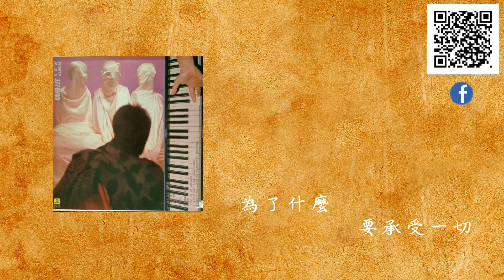李恕權 為了什麼 官方封面字幕版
專輯-明天
為了什麼
詞：吳青玉　曲：李恕權

世界在轉動 茫然迷惑了我
誰能了解我的寂寞
滿眼的淚水 滿懷的創傷
像那孤獨小舟漂流

少年的美夢 為何太匆匆
消失無影 滄海一栗 算什麼？

為了什麼？
嚐盡了折磨
為了什麼？
要承受一切

夜晚中的霧水 重重的包圍著我
就像杯濃濃的茶
帶著苦澀的甘味 久久不能消失
唯獨我了解那滋味

人們總是這樣說 成功絕非偶然
我卻付出，如此代價 到底是

莫非我真的無知
莫非我真的幼稚
誰能告訴我，人生的真理？
誰能告訴我，成長的模式？

OP: Grasshopper Music